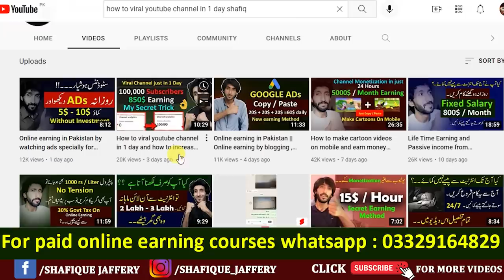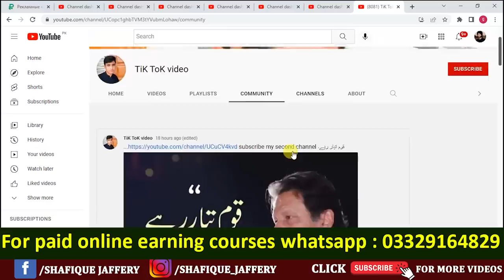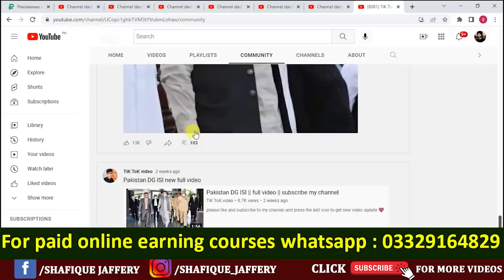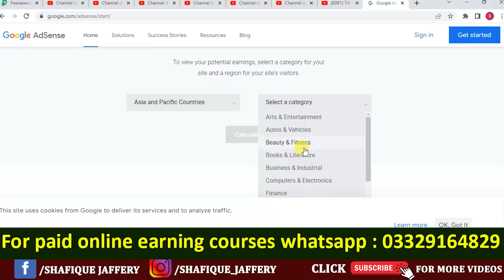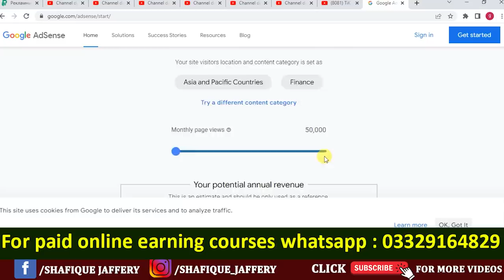How to complete 1000 subscribers and 4000 hours watch time on youtube in 1 day